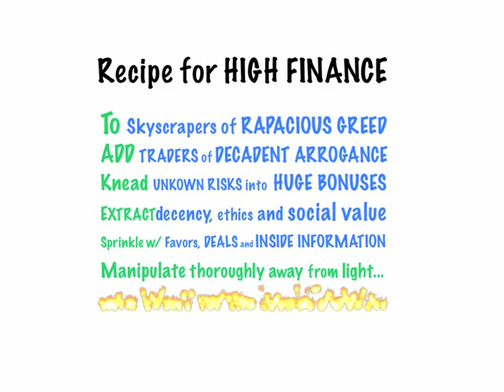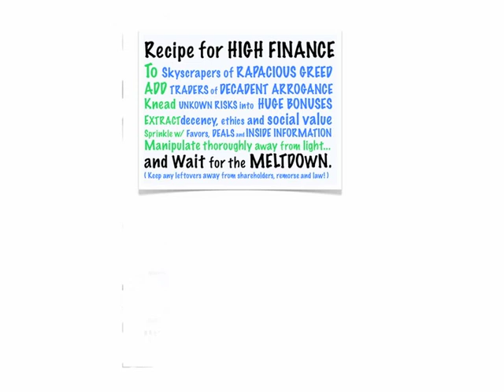High Finance.m4v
Recipe for "HIGH FINANCE" the Wall Street novel by ELI LEDERMAN

Piano soundtrack by Emmett Cooke